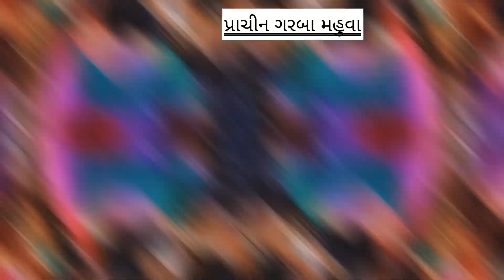મહુવા કંડોળીયા બ્રાહ્મણ જ્ઞાતિ મહિલા મંડળ દ્વારા છેલ્લા 100 વરસ થી પ્રાચીન પરંપરા મુજબ ગરબા રમાઈ છે.